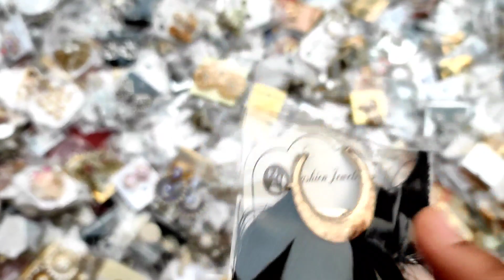মাত্র 30 টাকায় সুন্দর সুন্দর কানের দুল কিনুন//নিউ মার্কেট রোড সাইট থেকে